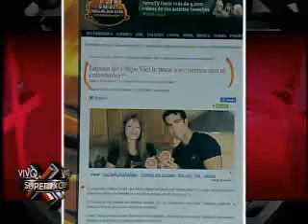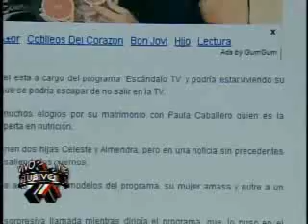SuperXclusivo 10/13/10 - Le pegan cuernos a Felipe Viel